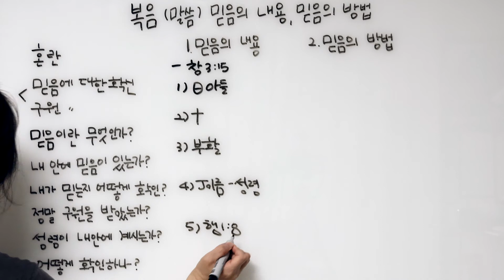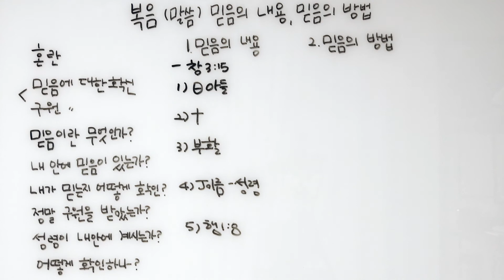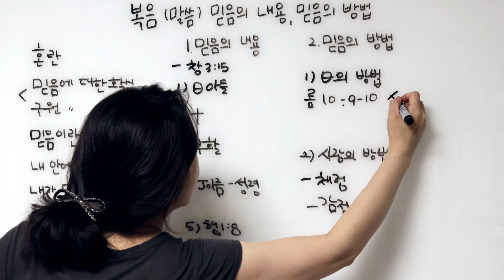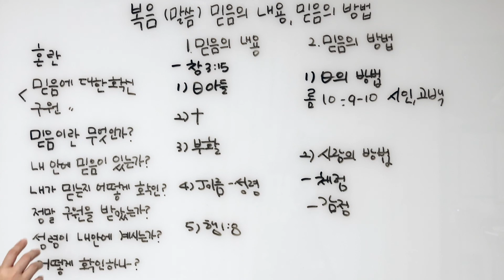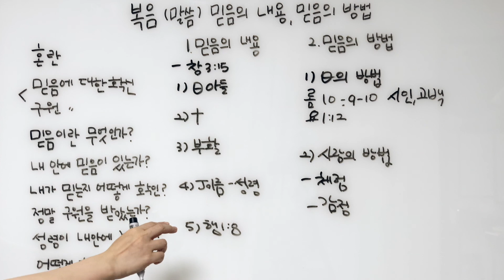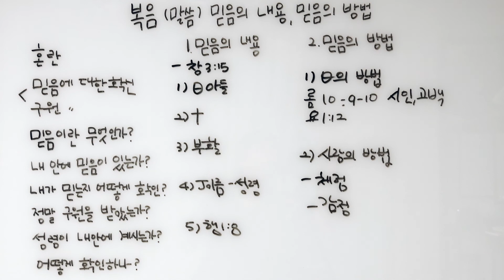은주 간증 (믿음의 내용,믿음의 방법)